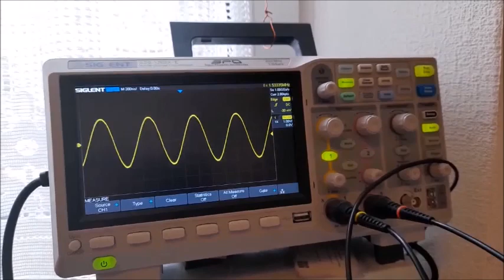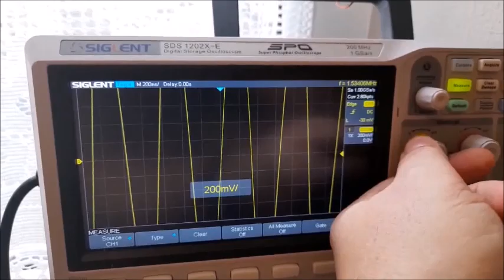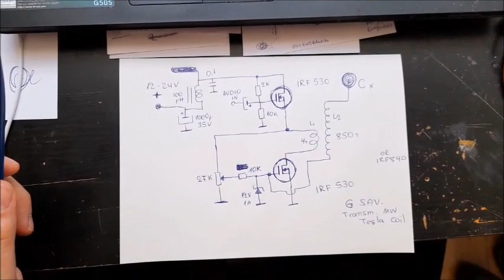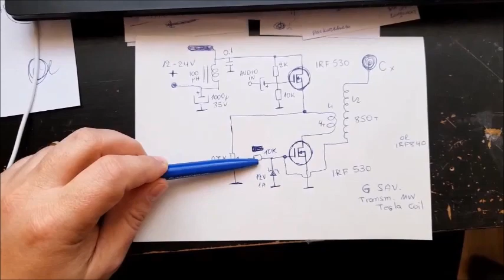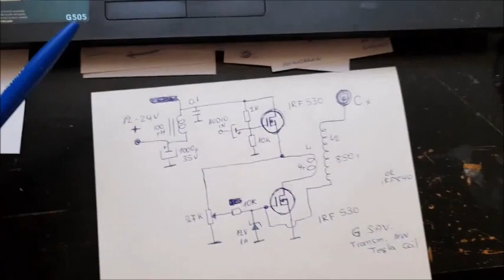Tesla coil as an AM transmitter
A tesla coil broadcasts at 1.5 Mhz with amplitude modulation.